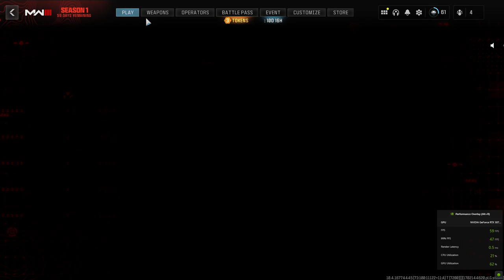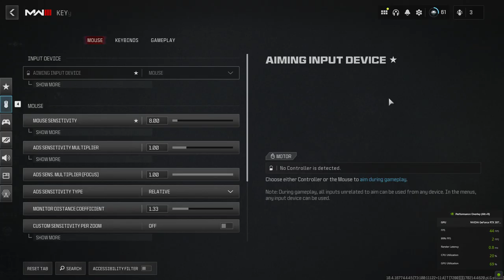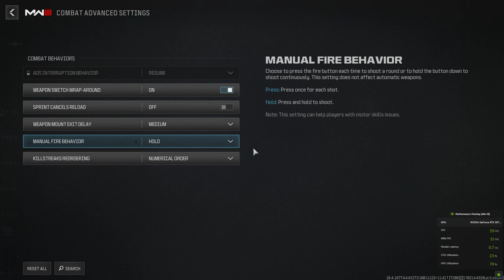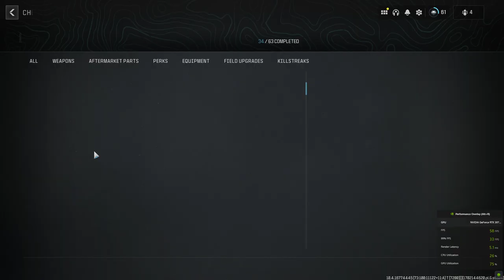Call of Duty Modern Warfare 3 zombies i fixed my game no more fps drops and tested out new rivel 9